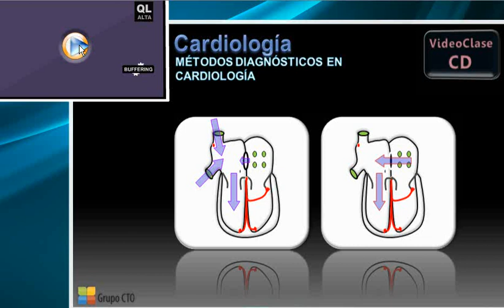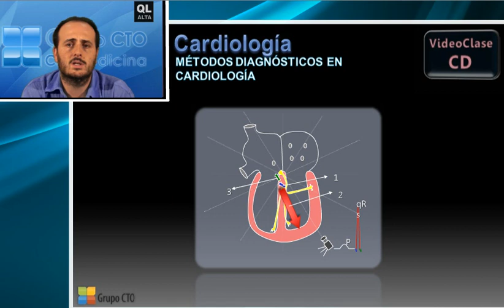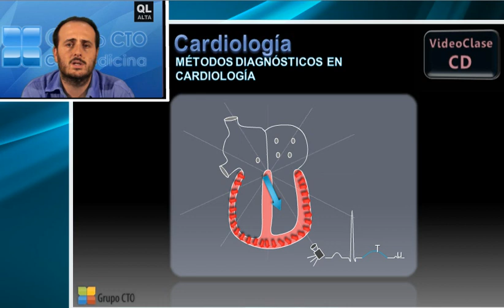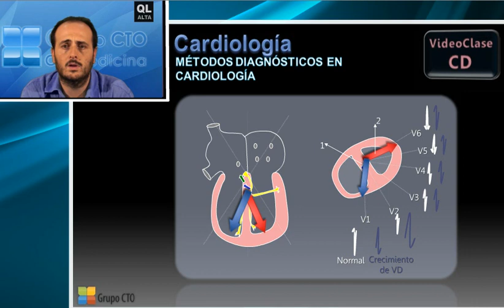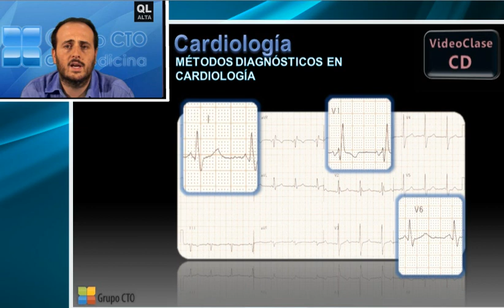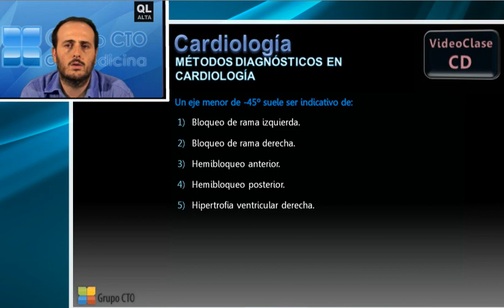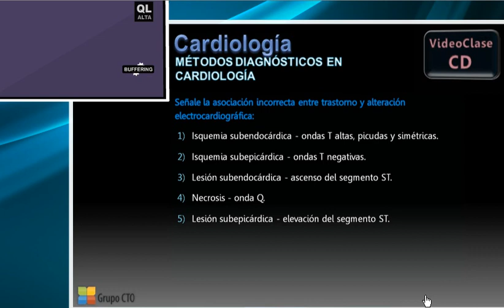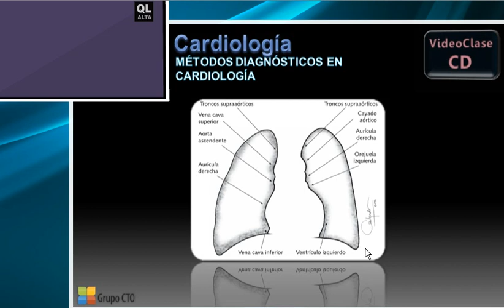Curso CT cardiologia - 5 Metodos Diagnósticos en cardiología